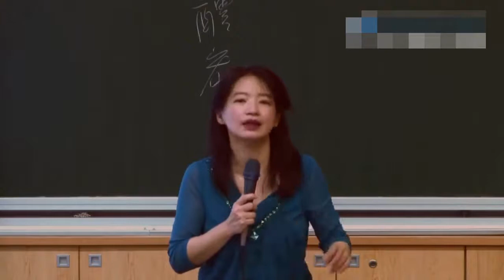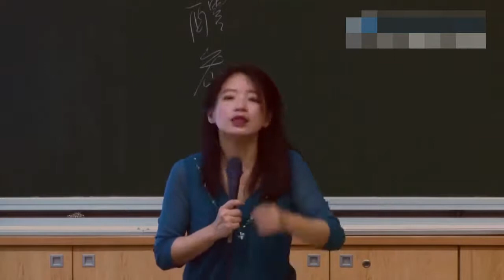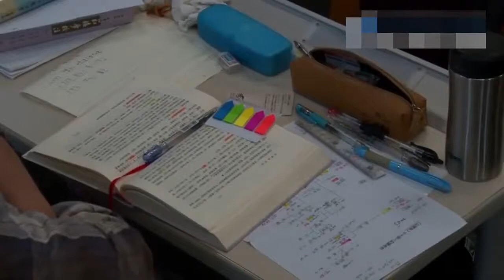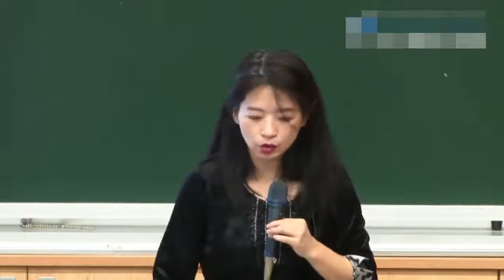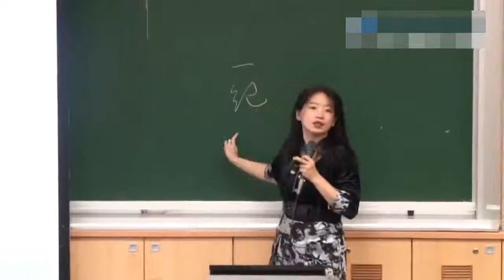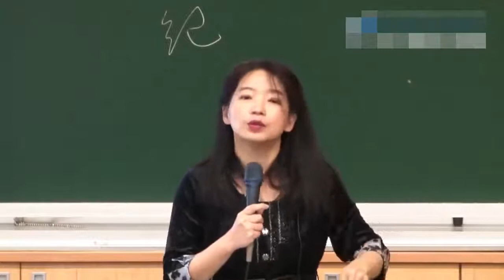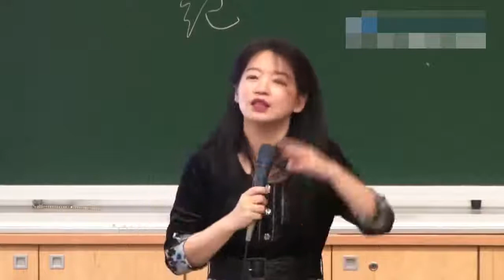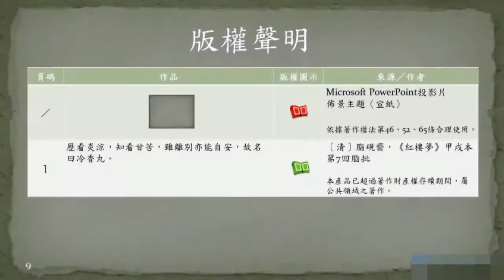58 50 薛宝钗论 冷香丸